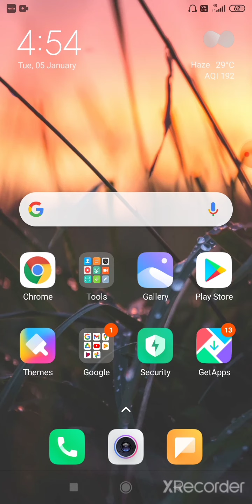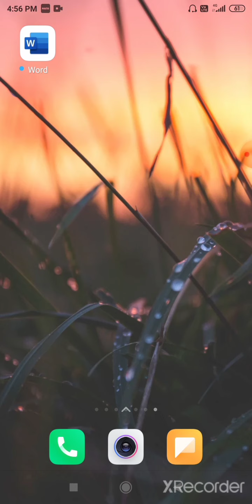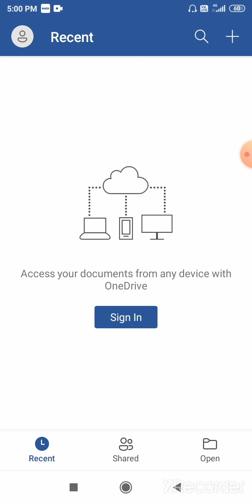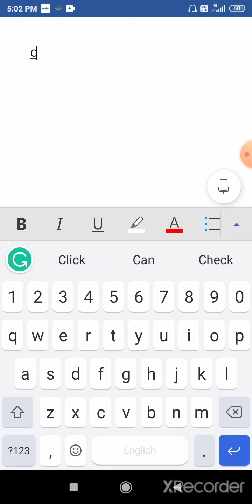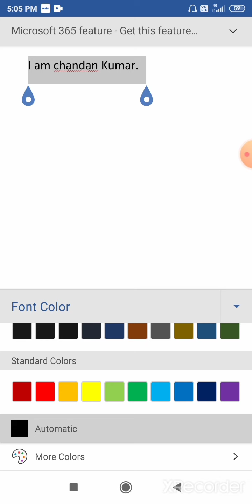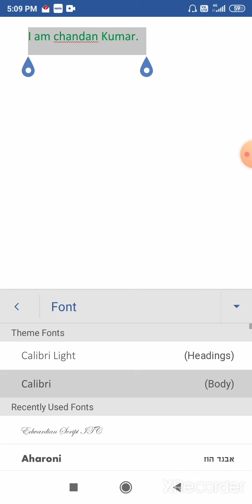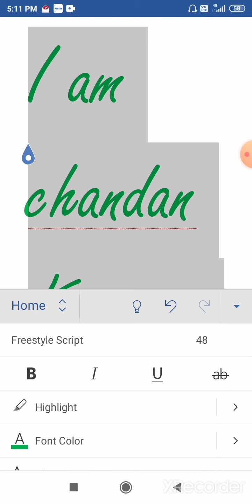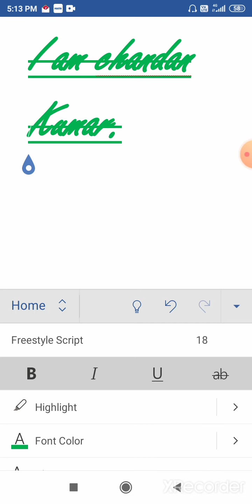How we use MS Word without sign up/sign In Mobile IMS Word tutorial for beginners in mobile I hindi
Is video me Ms Word mobile me download aur install kaise karte hai jane hindi me
Mobile me ms word kaise chalaye
mobile me Ms word kaise use kare
Android me Ms word kaise install kare
How we use Ms word in mobile in hindi
How we use Ms word in Android